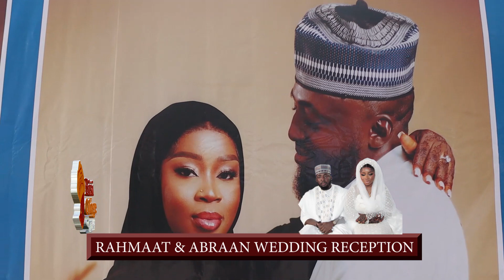HEAR WHAT SHEIKH ABUBAKRI ISSA OTE SAID AT SHEIKH TAGANA 'S DAUGHTER WEDDING RECEPTION